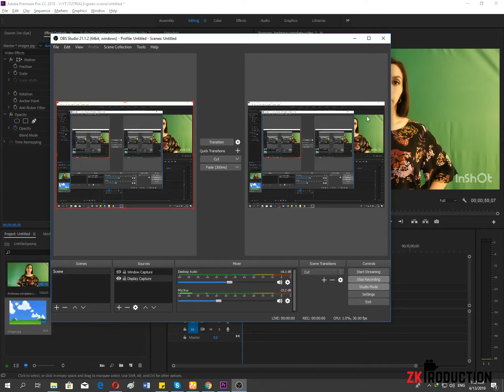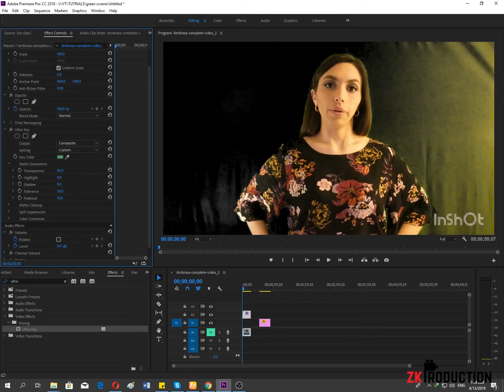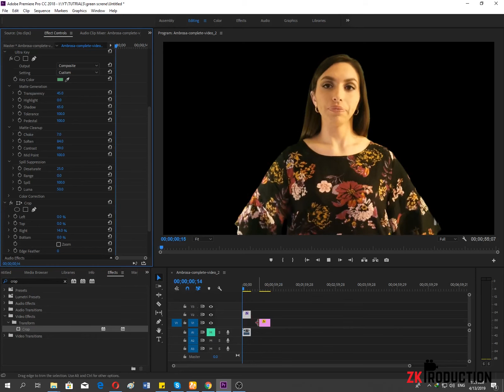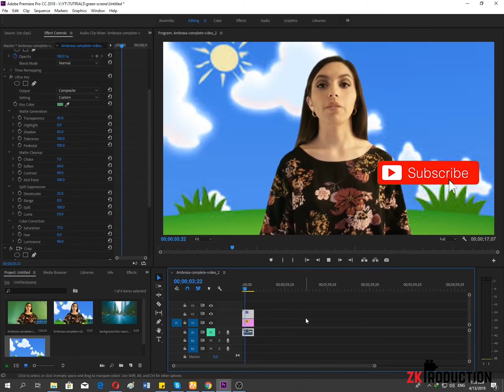How to remove green screen in premiere pro cc professionally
In this video, i am teaching that how to remove video green/blue background professionally using adobe primer pro cc.